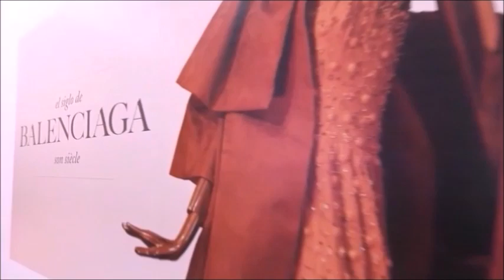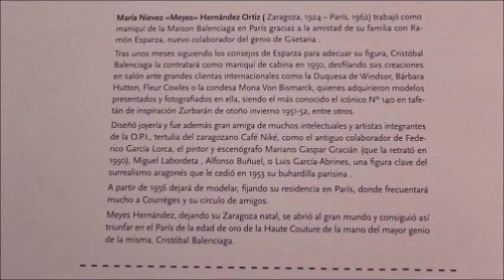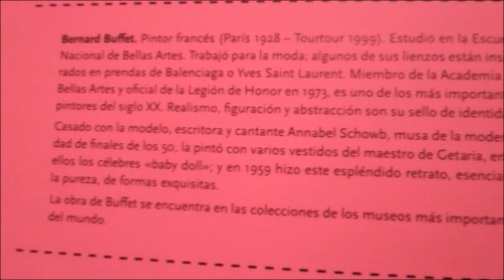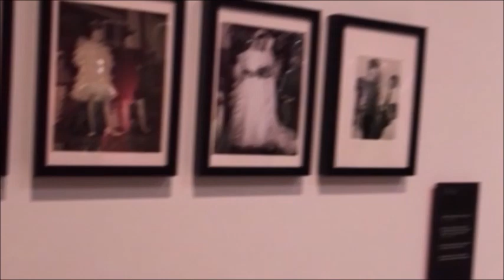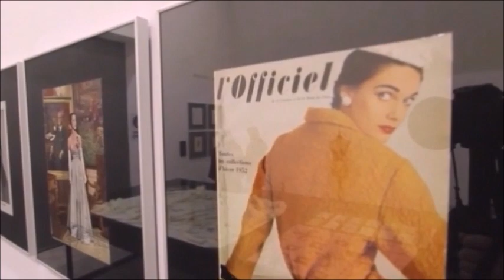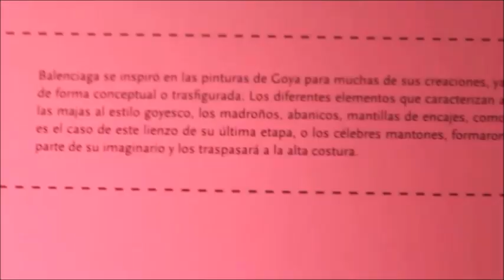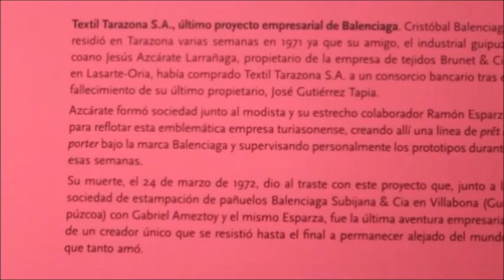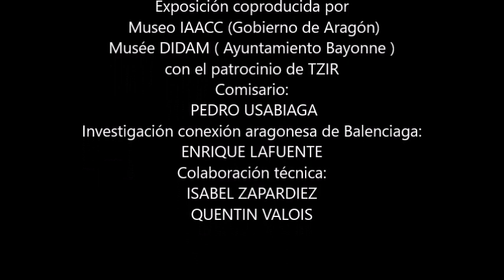EL SIGLO DE BALENCIAGA en IAACC Pablo Serrano de Zaragoza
" El siglo de Balenciaga " es un viaje emocional a través de la presentación pública de objetos y prendas del creador vasco y sus contemporáneos ( Pedro Rodríguez , Manuel Pertegaz , Givenchy , Courrèges , Asunción Bastida , Carmen Mir , Pedro Esteban , Santa Eulalia , Elio Berhanyer ) , mimados durante décadas en los armarios de colecciones privadas y confiados al comisario Pedro Usabiaga ,y a Enrique Lafuente como coordinador de la conexión con Aragón del genio de Guetaria en esta muestra inaugurada el 20 de febrero de 2019 en la sala 03 del IAACC de Zaragoza , justo 45 años después de la otra gran exposición , " El Mundo de Balenciaga " , inaugurada el 20 de febrero de 1974 en el Palacio de Bibliotecas y Museos, hoy Biblioteca Nacional en Madrid .
   Una de las aportaciones principales de esta muestra es la línea argumental de piezas de colecciones privadas con obras artísticas de amigas y clientas del maestro , como el óleo de Bernard Buffet , un retrato de 1959 de Annabel Buffet , musa y esposa del artista , que lleva un conjunto Balenciaga Paris , el número 90 del otoño/invierno 1958/59 y que sale por primera vez de Francia desde la colección de su hijo Nicolás Buffet . También  el magnífico Goya " Mujer con mantilla " de 1824 , propiedad del Gobierno de Aragón , o las aportaciones de familias de raíces aragonesas como la del embajador Ángel Sanz-Briz , los Mompeón y Yarza o los Lorente Ozcáriz ( María Jesús Lorente Ozcáriz es hija de la que fuera vendedora en Eisa Madrid y sobrina nieta de la directora del taller de sombrerería allí mismo hasta el cierre de la casa en 1968 ) Justo el vestido de novia de Doña Pilar Mompeón y de Nó , Sra de Yarza , es el único que estuvo expuesto, con 45 años de diferencia en dos grandes muestras de Balenciaga ( la primera en Madrid en " El Mundo de Balenciaga" , 20 febrero 1974 y posteriormente en la nuestra en Zaragoza ) Así mismo , el magnífico vestido de puesta de largo de su hija Doña Pilar de Yarza y Mompeón , es de los últimos que salieron de Eisa San Sebastián antes de su cierre definitivo a finales de 1969 ( la última casa Balenciaga en cerrar )
  Otra de las aportaciones de " El siglo de Balenciaga " es la investigación llevada a cabo por Usabiaga y Lafuente acerca de la última aventura empresarial de Balenciaga antes de morir ,estampando pañuelos de seda Balenciaga en Villabona , Guipúzcoa, ( Subijana & cia ) junto a Esparza y Gabriel Ameztoy y en Tarazona , ciudad de la provincia de Zaragoza ( Textil Tarazona S.A ) junto a Esparza y Jesús Azcárate , el empresario vasco que le animó a crear una línea de prêt à porter con la marca Balenciaga para reflotar la empresa, proyecto fallido a causa de la muerte el 24 de marzo 1972 de un creador único que pese a quienes cuentan que se retiró debido a su inadaptación a  los nuevos tiempos , estas investigaciones contrastadas por conversaciones con amigos y conocidos suyos todavía vivos como Virgina Montenegro , José Manuel Caretti ( nieto del antiguo propietario de Textil Tarazona José Gutiérrez Tapia ) el conde de Isla, D. Pedro de Sancristóval y Murua , su esposa Doña Carmen Zurita y Sáenz de Navarrete , Doña Elena Iribarren , hija de Doña Elena de Arizmendi , etc , nos dan a entender con absoluta fiabilidad que Cristóbal Balenciaga quiso continuar activamente su proceso creador y empresarial después del cierre de sus casas , y sólo el fallecimiento inesperado dio al traste con sus proyectos junto a su estrecho colaborador y compañero Ramón Esparza .
También , gracias a la investigación de Enrique Lafuente junto a Marta Navarro , ha salido a la luz la vida de María Nieves " Meyes " Hernández Ortiz , maniquí zaragozana que estuvo trabajando en exclusiva para Balenciaga en sus salones del 10 Avenue George V de Paris , de 1950 a 1956 , gracias a la amistad fraguada en Zaragoza con Ramón Esparza . Meyes Hernández fue una verdadera adelantada a su tiempo ,  diseñadora de joyas, cantante , musa de artistas de las vanguardias en Aragón , de asiduos intelectuales en la tertulia del café Niké como Alfonso Buñuel , Luis García- Abrines o Mariano Gaspar Gracián ( escenógrafo y pintor , amigo de Federico García Lorca ) que la retrató magistralmente en 1950 .

      Exposición producida por el Museo IAACC Pablo Serrano (Gobierno de Aragón ) y el Musée DIDAM ( Ayuntamiento de Bayonne ) con el patrocinio de TZIR